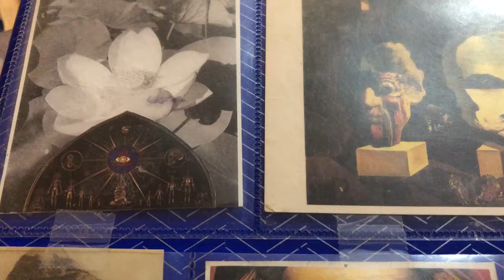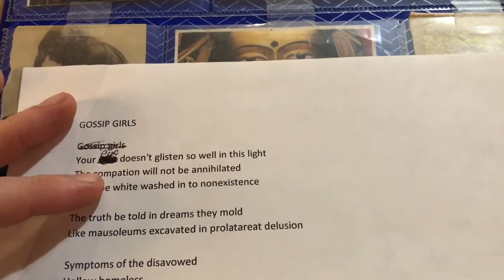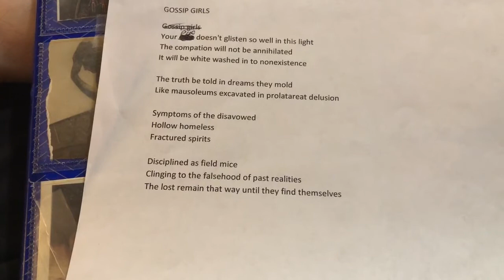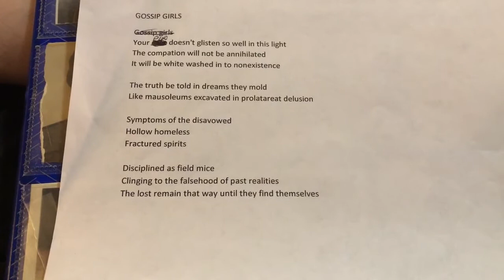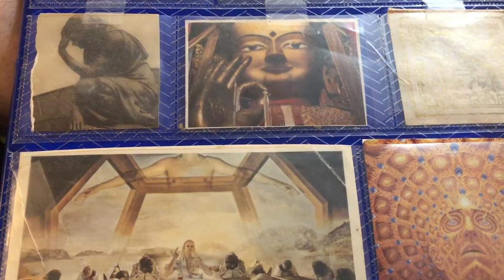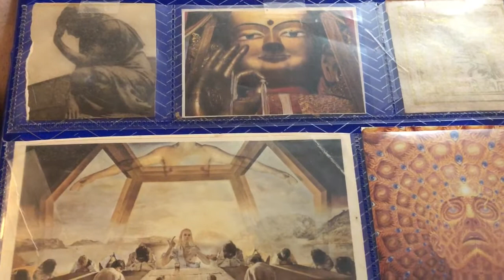Gossip girls (a poem)